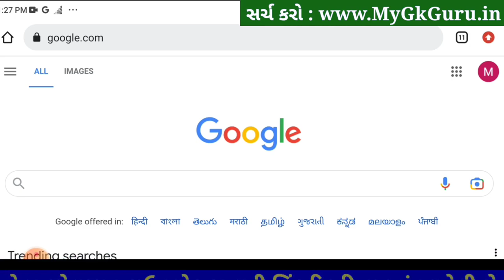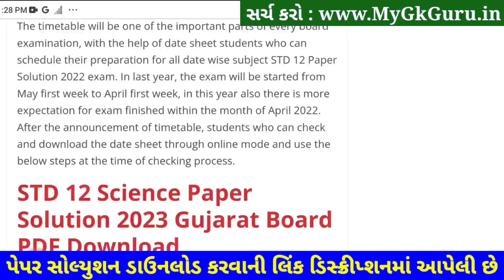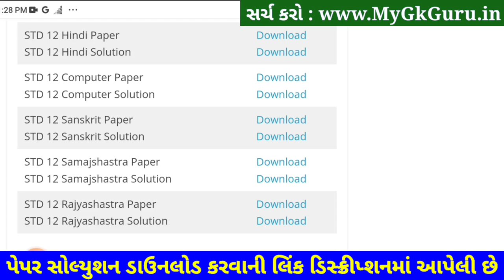STD 12 Rajyashastra Paper Solution 2023 100 Mar, STD 12 Rajyashastra Second Exam Paper Solution 2023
STD 12 Rajyashastra Paper Solution 2023 Second Exam, STD 12 Rajyashastra Second Exam Paper Solution 2023 100 Marks, Biji Pariksha STD 12 Rajyashastra Paper Solution 2023 Second Exam February 2023. STD 12 Second Exam Paper 2023.

STD 12 Rajyashastra Paper Solutio 2023 100 Mark

Other Related Search Queries :
STD 12 Rajyashastra Paper Solution 2023 100 Marks February
STD 12 Rajyashastra Second Exam Paper Solution 22 February 2023
STD 12 Rajyashastra Paper Solution 2023 22 February 2023
STD 12 Rajyashastra Paper Solution February 2023